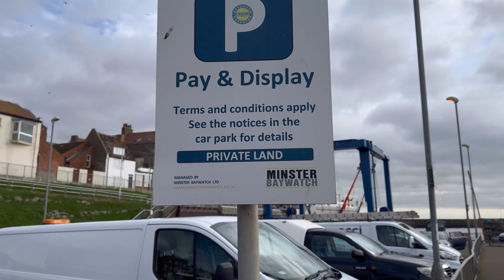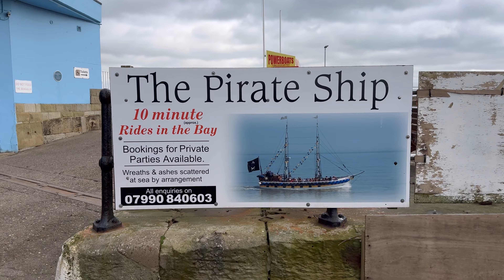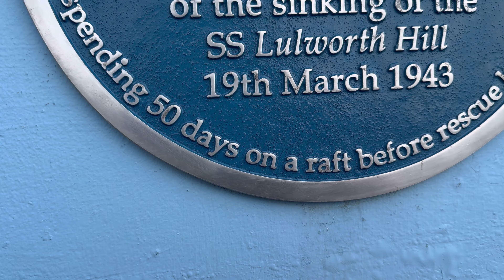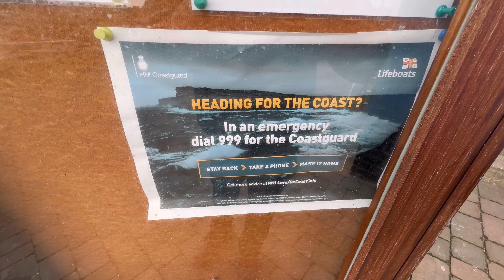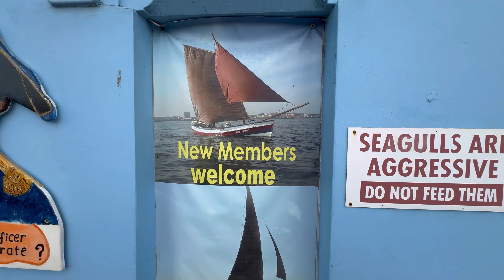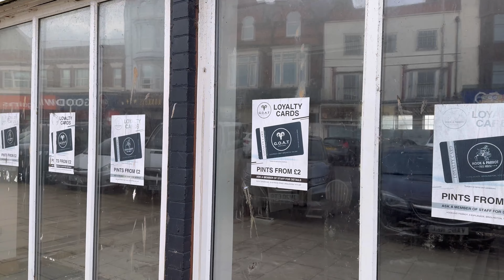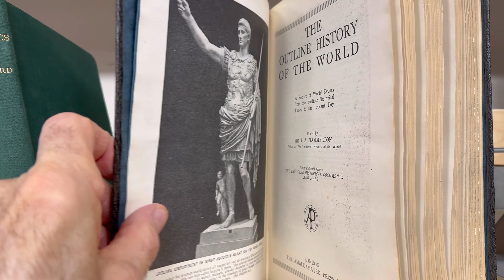Bridlington Walking Tour inc - Fishermen of England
Tour of Bridlington Harbour and Town
Bridlington, a charming coastal town nestled on the east coast of England, offers visitors a delightful blend of maritime heritage, scenic beauty, and modern amenities. Let’s embark on a tour of Bridlington Harbor and explore the town’s vibrant character.

Also the Contribution of British Fishermen During and After World War II
1. The Importance of Fishermen During the War
World War II had a profound impact on the British population, affecting not only their safety but also their health. Amidst the chaos of war, the contribution of British fishermen played a crucial role in maintaining the well-being of the nation. Here’s how:
1.1. Essential Food Supply
Food Rationing: During the war, food scarcity was a pressing issue. Rationing was implemented to ensure fair distribution of limited resources. Fish, being a valuable source of protein, was not rationed. This made it even more critical for fishermen to continue their work and provide fresh fish to the population.
Dependence on Fishing: The U-Boats were wreaking havoc on merchant ships, disrupting supply lines. Fish became a vital food source, especially since other imports were severely affected. The fishing industry stepped up to meet this demand.
1.2. Perils of Fishing During Wartime
Dangerous Occupation: Fishing had always been hazardous, but during the war, it became even more perilous. Fishermen faced not only the usual risks of the sea but also air raids, mine-infested waters, and submarine attacks.
Requisitioned Vessels: Many larger trawlers were requisitioned by the government for war-related tasks such as minesweeping, patrol, and escort duties. This left the fishing fleet depleted, but those who continued fishing faced immense danger.
Loss of Lives: At least 1,243 British fishermen lost their lives while pursuing their livelihood during the war. Hull, a major fishing port, saw its fleet reduced by over half by VE Day.
2. The First Banana Boat: SS Tilapa
2.1. Elders & Fyffes Limited
Formation: In 1901, Elders & Fyffes Ltd was established in the UK. Their primary business was importing bananas from the West Indies.
Banana Boats: To transport bananas, they needed suitable ships. In 1902, they acquired three steamships (Appomattox, Chickahominy, and Greenbriar) from the Furness Line. These vessels were refitted with cooling systems to keep the fruit fresh during the crossing.
2.2. Role During World War II
Requisitioned Fleet: By the start of World War I, the Fyffes fleet had grown to 18 ships, but most were requisitioned by the UK government for war efforts. During the war, 10 ships were sunk by torpedoes or mines.
Banana Import Ban: In November 1940, the UK government imposed a total ban on banana imports due to wartime priorities. Only oranges were allowed. This ban lasted until December 1945.
SS Tilapa: After the war, the SS Tilapa, flying the Fyffes Line flag, arrived in the UK with the first cargo of bananas seen in over five years. This marked the end of the banana drought caused by the war.
2.3. Post-War Legacy
Distinguished Passengers: Fyffes ships carried distinguished passengers, including Princess Alice, Countess of Athlone, and the West Indies Cricket Team.
Legacy: The Fyffes fleet continued to play a significant role in international trade and transportation, leaving a lasting legacy.
In summary, British fishermen risked their lives to ensure a steady supply of fish during World War II, contributing to the health and well-being of the population. Meanwhile, the SS Tilapa’s arrival marked the triumphant return of bananas to the UK after years of scarcity. 🍌🚢